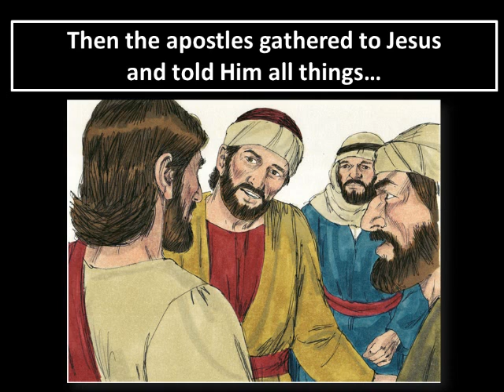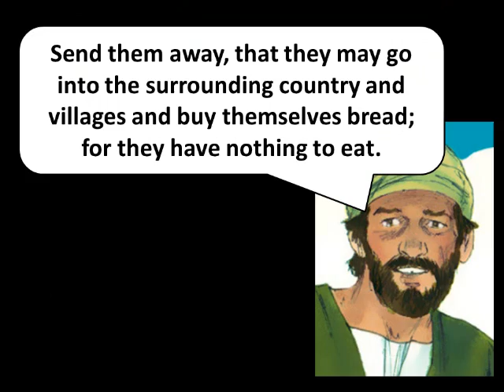Mark 6:30-44 (Scripture Movie)